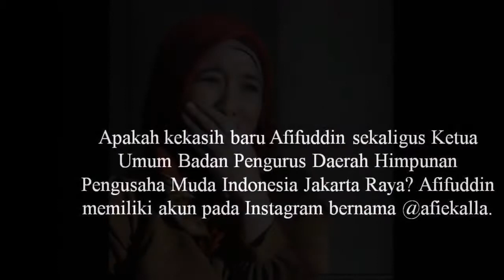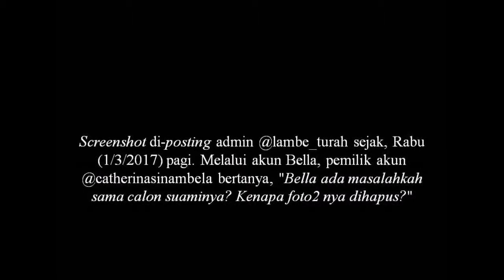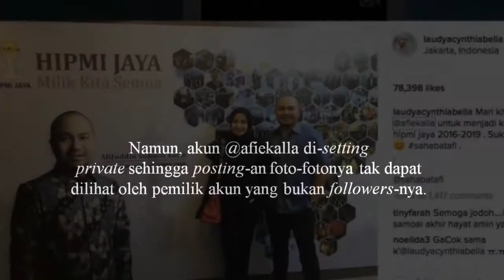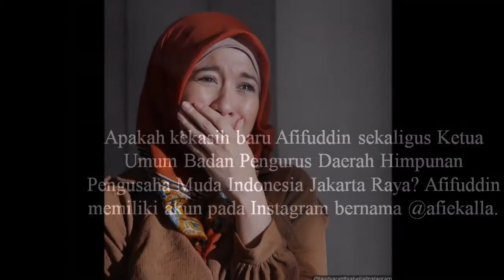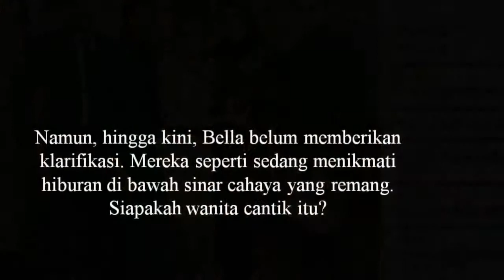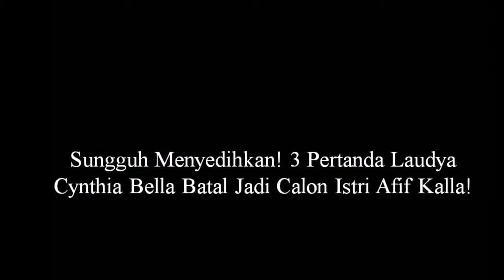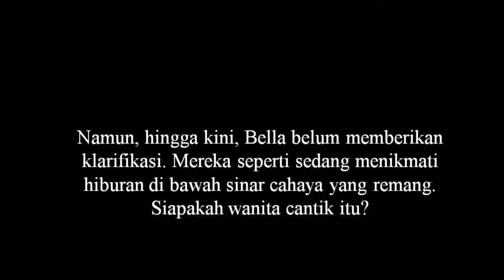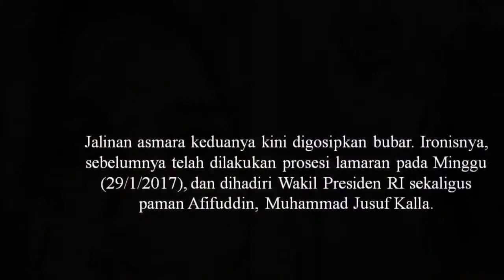Sungguh Menyedihkan! 3 Pertanda Laudya Cynthia Bella Batal Jadi Calon Istri Afif Kalla!